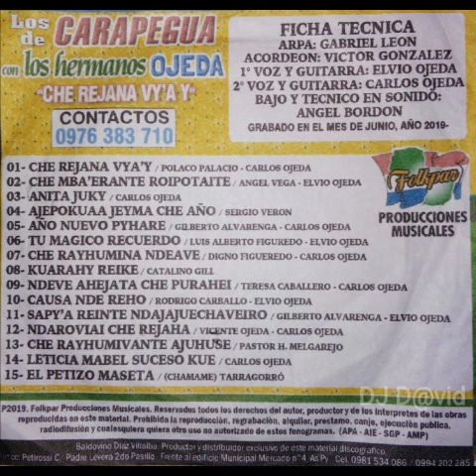Dúo Hermanos Ojeda de Carapeguá “CHE REJANA VY’AỸ”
1- Che rejana vy’aỹ
2- Che mba’erante roipotaite
3- Anita juky
4- Ajepokuaa jeyma che año
5- Año nuevo pyhare
6- Tu mágico recuerdo
7- Che rayhumina ndeave
8- Kuarahy reike
9- Ndeve ahejata che purahei
10- Causa nde reho
11- Sapy’a reinte nda jajuechaveiro
12- Nda roviai che rejaha
13- Che rayhumivante ajuhuse
14- Leticia Mabel sucesokue
15- El petizo maseta

                  FICHA TÉCNICA
★ 1ª VOZ: Elvio Ojeda
★ 2ª VOZ: Carlos Ojeda
★ ARPA: Gabriel León
★ ACORDEÓN: Víctor González
★ BAJO Y TÉCNICO EN SONIDO: Ángel Bordón

Grabado en los estudios de FOLKPAR PRODUCCIONES MUSICALES del señor Baldovino Diaz Villalba. Productor y distribuidor exclusivo de este fonograma. Dirección Casa Central: Cnel. Martinez y Cabo Amarilla - Barrio La Concordia, Mariano Roque Alonso. Sucursal: Petirossi C/ Padre Lovera 2do Pasillo. Frente al edificio Municipal Mercado N°4, Asunción - Py 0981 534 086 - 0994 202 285.